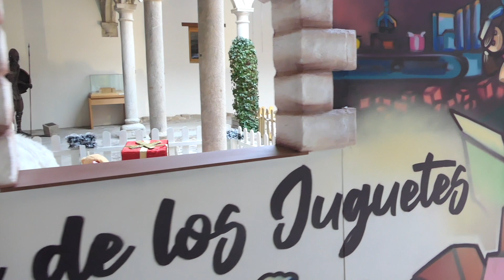La Casa de Navidad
La Casa de Navidad en el palacio de los Verdugo. Ávila, 1 diciembre 2023.